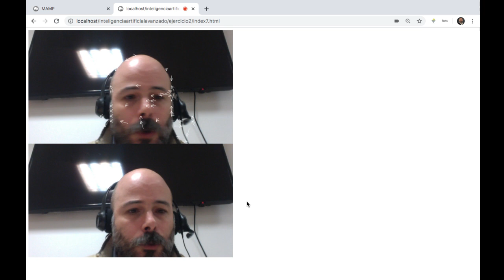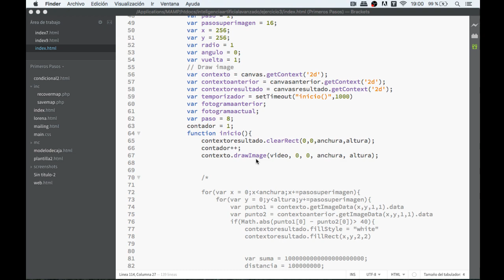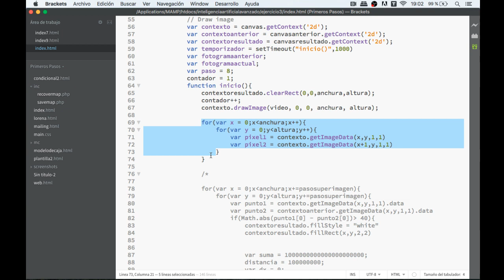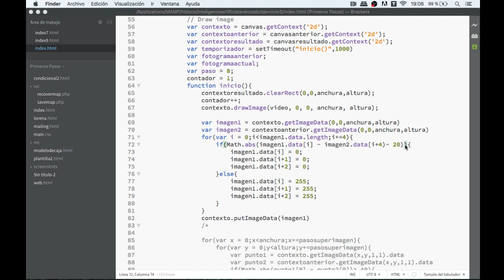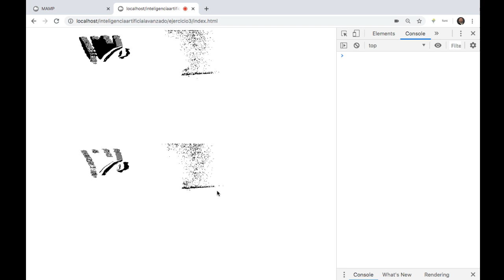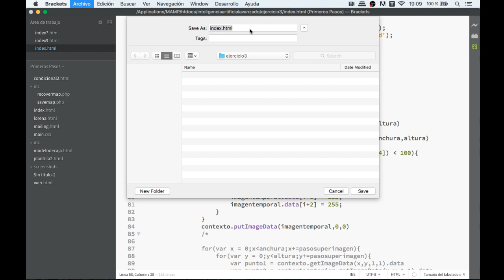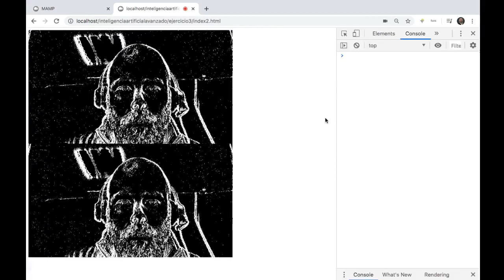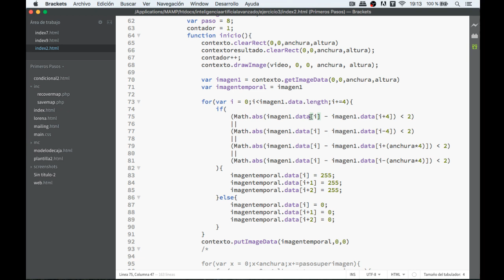Curso de Inteligencia Artificial Parte 03 Ejercicio 03 01 Ejercicio03 parte 01